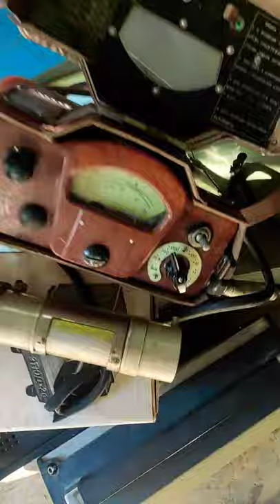Дозиметр, страшный экземпляр